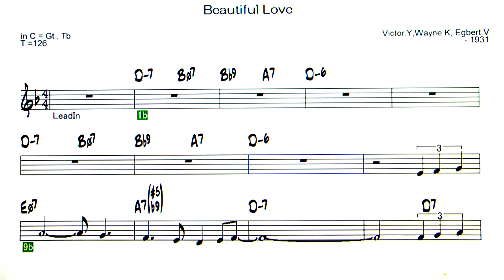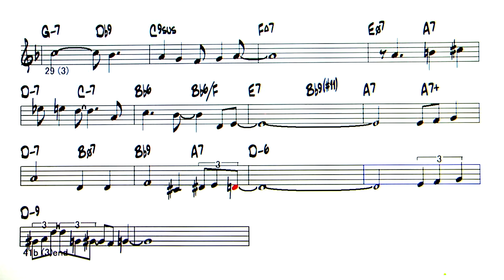Beautiful Love ( Bossa Nova ) - Backing Track ( in C = Gt , Tb )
Beautiful Love  ( by  Victor Young , Wayne King , Egbert Van Alstyne -1931 )
◎Upload list